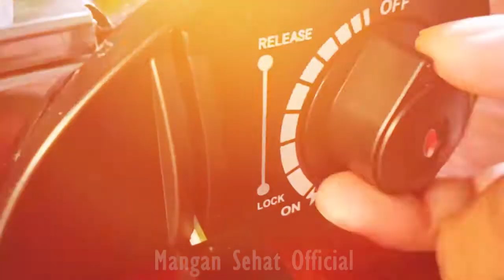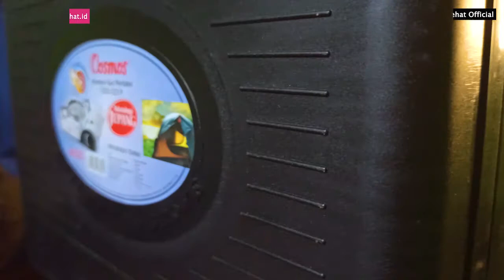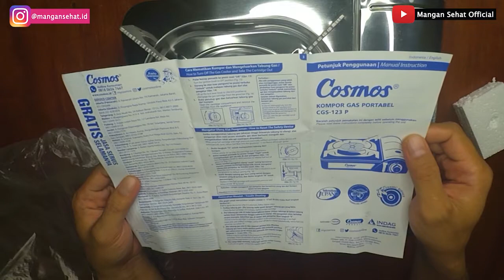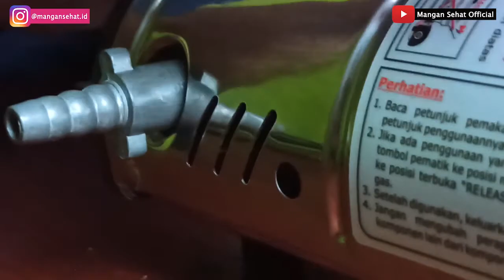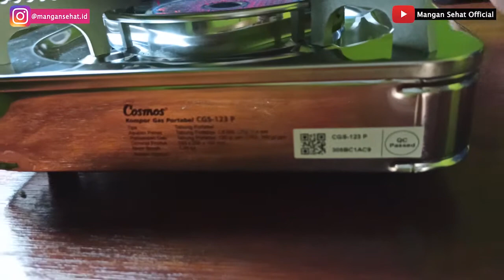REVIEW KOMPOR PORTABLE COSMOS CGS-123 P | RECOMENDED BANGET!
Bismillahirrahmaanirraahiim
Assalamu'alaykum warahmatullahi wabarakatuh :)

Kompor Gas Portable 1 tungku yang praktis dibawa kemana-mana terutama untuk anak kost, rekreasi, camping, liburan bersama keluarga.

Sangat aman digunakan karena dilengkapi sistem yang bisa memutuskan aliran gas secara otomatis apabila tekanan di dalam tabung terlalu besar.

Tatakan panel berbahan alumunium sehingga anti panas, tahan lama dan anti slip.

Kompor Gas Portable ini tidak hanya bisa menggunakan tabung gas portable, tapi juga bisa dipasang gas LPG 3-5 kg, sehingga memberikan beragam pilihan sesuai kebutuhan.

Dengan Kompor Gas Portable Cosmos, memudahkan anda memasak makanan kapan dan dimana saja.

Kompor Gas Portabel dengan Teknologi Jepang
1 Tungku Keramik (Menjaga Api Lebih Aman & Stabil)
Bahan Stainless Steel
Mudah Dibawa & Dibersihkan
Cocok untuk Traveling
Bisa Menggunakan Gas Portable / Gas LPG 3-5 kg
Terdapat Gas Cooker Bag untuk Memudahkan Menyimpan

BE HEALTHY FROM YOURSELF WITH MANGAN SEHAT OFFICIAL :)

Instagram Mangan Sehat Official: @mangansehat.id